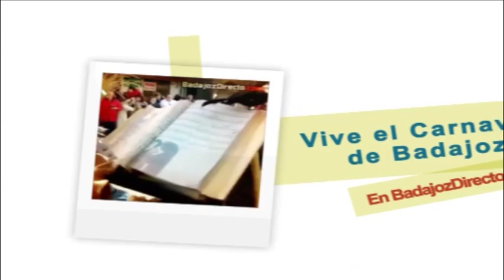Las Sospechosas en Preliminares Concurso de Murgas Carnaval de Badajoz 2015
Actuación de la Murga Las Sospechosas en Preliminares del Concurso de Murgas del Carnaval de Badajoz 2015. Viernes 6 de Febrero.